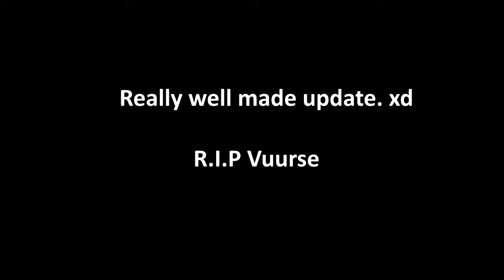NEW MUSEUM ROBBERY UPDATE! - ROBLOX Jailbreak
a pretty good update, really well scripted.